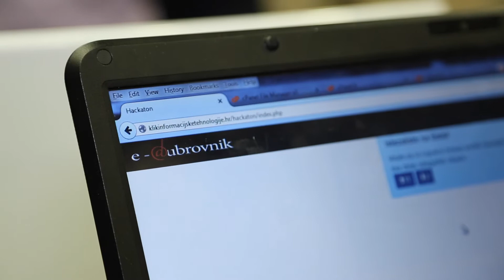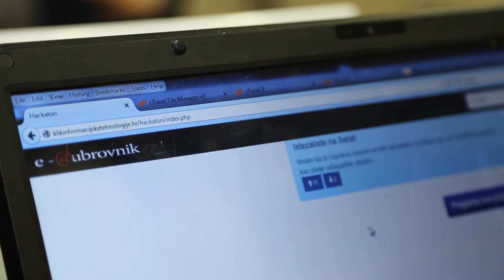CityOS Hackathon Dubrovnik: E-CITIZEN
Project E-citizen is a web application that gives our fellow citizens a unique opportunity to help local authorities by pointing out all the problems in town with simple phone shot and short description of a problem they found in our city. After that the town authorities get notified and send someone to fix the problem. Second part of the application gives our citizens an opportunity to give suggestions for betterment of our town. Their suggestions get up voted or down voted by other citizens and most popular ideas get made into reality. And final part of the application gives our citizens ability to do most of the paperwork that gets issued by town authorities without much as leaving their apartment Eg. if they want to turn in application for plane ticket refund that our city authorities give, they don't need to go to the office and give that to the city official there, instead they do it over web.